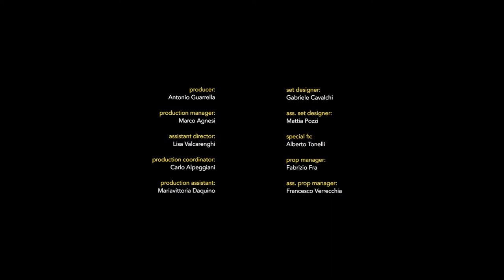BE READY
Model: Nastya Timos
Dog: Chuck

Directors: Giacomo Boeri e Matteo Grimaldi
1st Assistant director: Lisa Valcarenghi
Producer: Antonio Guarrella
Production manager: Marco Agnesi
Production coordinator: Carlo Alpeggiani
Production assistant: Mariavittoria Daquino
Cinematographer: Leo Carbotta
Focus Puller: Niccolò Di Guida
Data manager: Francesco Rosiglioni
Gaffer: Matteo Orsanigo
Electricians: Riccardo Laratro, Elena Minotti
Edit: Simone Marangi
Post Production: Blue Pill Fx
Color Grading: Matteo Cataldo
Mix & Sound Design: Andrea Cataldo
Recording Room: Sample Milano
Set designer: Gabriele Cavalchi
Assistant Set designer: Mattia Pozzi
Special Fx: Alberto Tonelli
Prop Manager: Fabrizio Fra
Assistant Prop Manager: Franco Verrecchia
Stylist: Georgia Tal
Stylist assistant: Giulia Sanna
Hair & Make Up: Maciria R. @MKS-MILANO
Model Looks:
GCDS
LUCIO VANOTTI
MARCO DE VINCENZO
STELLA JEAN
VIVETTA
GABRIELE COLANGELO
ARTHUR ARBESSER
GIANNICO
SARA BATTAGLIA
PAULA CADEMARTORI
Tech service: Videodesign
Thanks to:
Technogym
ACUA ASD - Associazione Comunicazione Uomo Animale